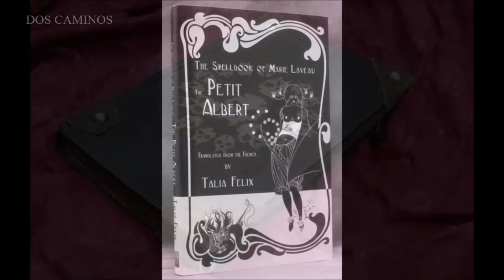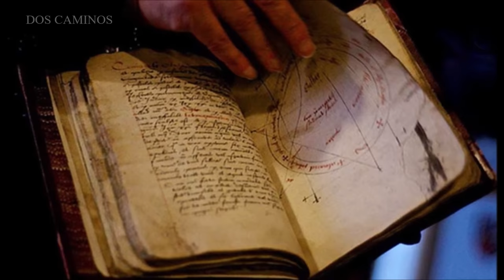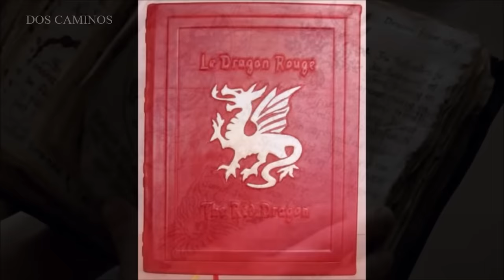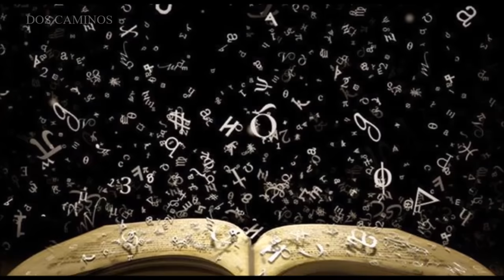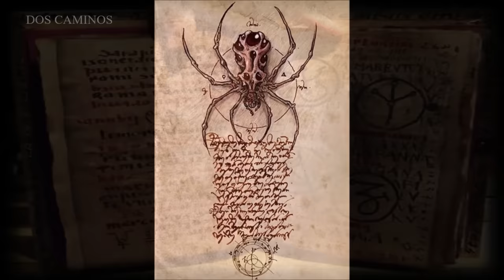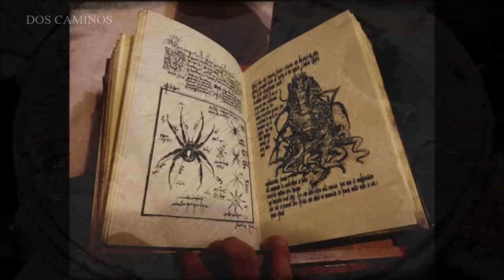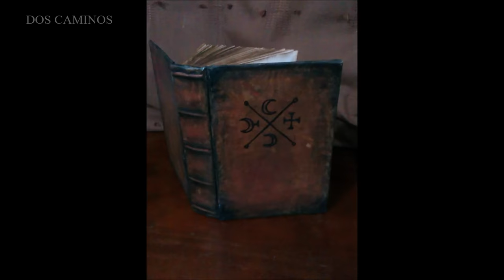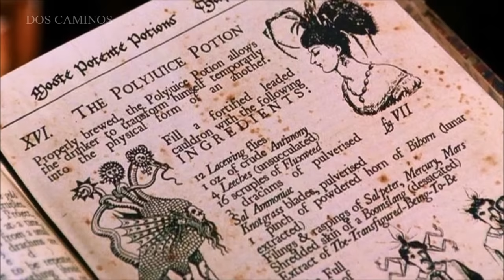Los 7 libros de magia más poderosos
Aquí les traigo una lista por orden de los libros más poderosos, y posiblemente peligrosos, de magia. Llámese así, grimorios, libros de magia, brujería, o y hechicería.
Pronto estaré subiendo más vídeos de ésta temática, por distintas razones.